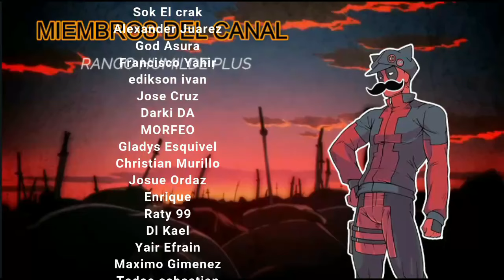Viajando Por El Multiverso Con Un Stand De... MINECRAFT?! | Parte 4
➥ SINOPSIS:
¿Renacido con Steve Stand? ¡Sí!
¿Quién es Steve?
El stand del MC es Steve de Minecraft.